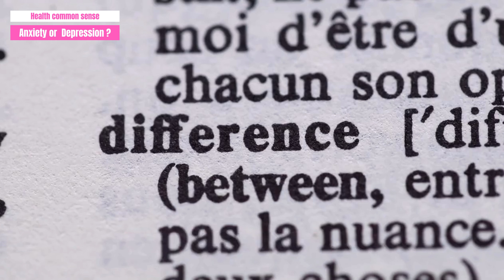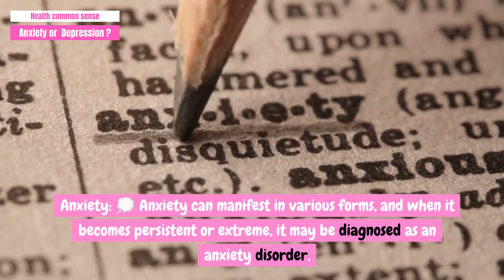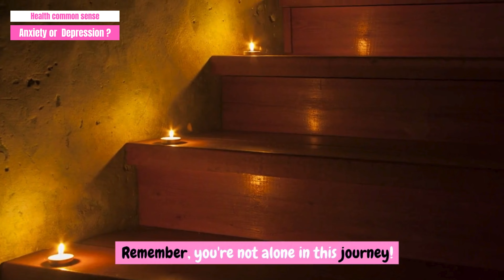Understanding Childhood Mental Health : Anxiety or Depression?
Understanding Childhood Mental Health: Is it Anxiety or Depression?
Depression vs. Anxiety: Which One Do I Have?
👋 Hey, everyone! I'm sk, and today's video is a topic that hits close to home for many parents and caregivers. We'll be exploring the signs and symptoms that distinguish anxiety from depression in children and discussing why it's essential to identify and address these challenges early on.

Understanding Childhood Fears:
👶 We all know that children have fears and worries, and that's completely normal. Whether it's the fear of the dark or being away from mom and dad, these are typical phases of development. But, when do these fears become something more?

🤔 How can you tell if your child's fears are just a passing phase or if they might be struggling with anxiety or depression? Let's break it down!

Anxiety:
💭 Anxiety can manifest in various forms, and when it becomes persistent or extreme, it may be diagnosed as an anxiety disorder. Let's look at some key indicators:

Separation Anxiety: Fear when away from parents.
Phobias: Extreme fear of specific things or situations.
Social Anxiety: Fear of social situations.
General Anxiety: Worrying about the future and potential dangers.
Panic Disorder: Sudden, intense fear episodes with physical symptoms.

🌈 Anxiety isn't always visible. Some children keep their worries to themselves, making it easy to miss the signs.

Depression:
😔 On the other hand, depression in children involves persistent sadness and hopelessness. Let's explore the key behaviors associated with childhood depression:

Continuous sadness, hopelessness, or irritability.
Loss of interest in enjoyable activities.
Changes in eating and sleeping patterns.
Fatigue, restlessness, or slowed movements.
Difficulty paying attention.
Feelings of worthlessness or guilt.

🎭 Depression can be a silent struggle. Some children may not openly express their feelings, making it challenging for parents and caregivers to recognize the signs. Stick around to learn how to identify these subtle cues.
Conclusion:
🌟 Understanding whether your child is dealing with anxiety or depression is crucial for providing the right support. In our next video, we'll discuss strategies for helping children cope with these challenges. Remember, you're not alone in this journey!